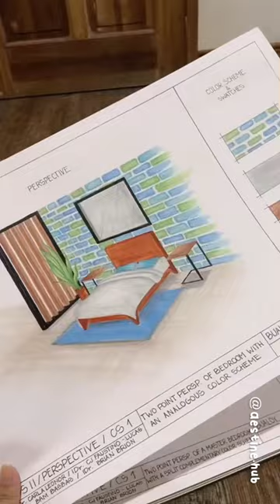Rendered Plates ✨🫶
Design Studio II // Color Rendering // Perspective ✍🏻🎨📐

All plates are manually drawn and rendered. 👩🏻‍🎨🌻

Sending love and kindness,
Christine Bualoy 💌💐